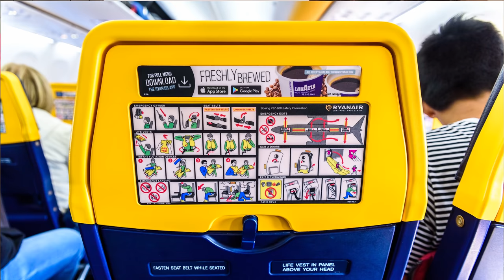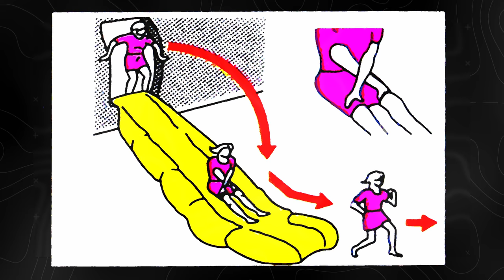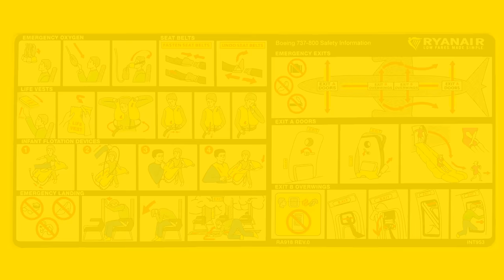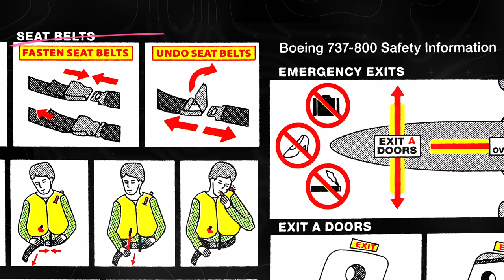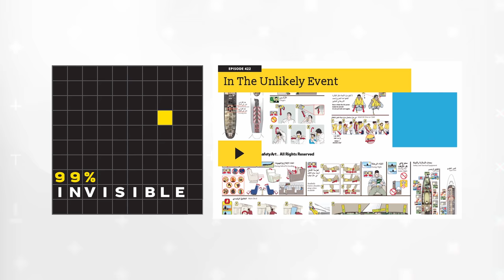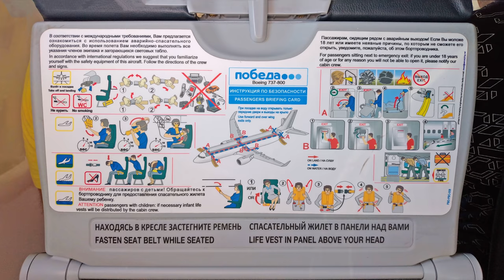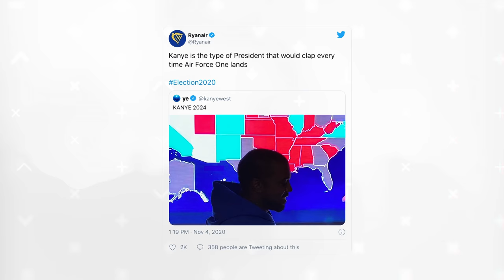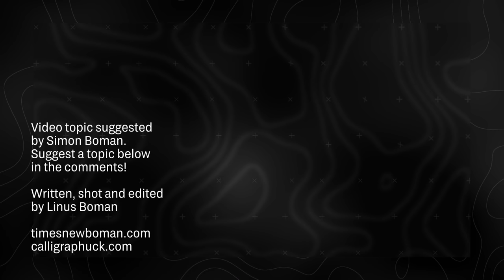Ryanair's airline safety card is a hot mess.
A breakdown on why Ryanair's sticker-style seatback safety card is one of the worst in the aviation industry from a design perspective. Also, I make no apologies for that opening pun. Come at me, Ryanair twitter account!

Anyway - if you're interested in good safety card design, I suggest this excellent episode of 99% Invisible

Correction: 6:44 Total pronunciation screw-up, sorry.

0:00 An over the top deconstruction of Ryanair's safety card
0:21 Ryanair in summary
1:55 Problem #1: Inconsistent Characters
3:37 Problem #2: Terrible Arrows
4:57 Problem #3: Poor Readability
7:38 Problem #4: Lack of Care
8:43 Closing thoughts

Also, nobody reads these descriptions this far down, right? Look at you! Did you notice my fake Christmas wreath? ;)